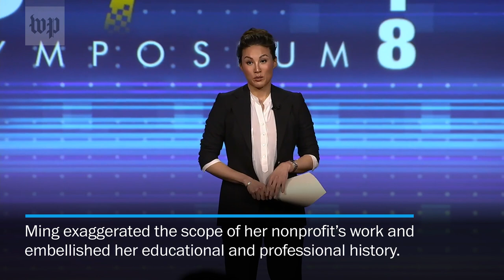A State Department official inflated her résumé. She’s not the first Trump appointee to do so.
Trump State Department senior official Mina Chang inflated her résumé and shared a fake photo of herself on the cover of Time magazine.